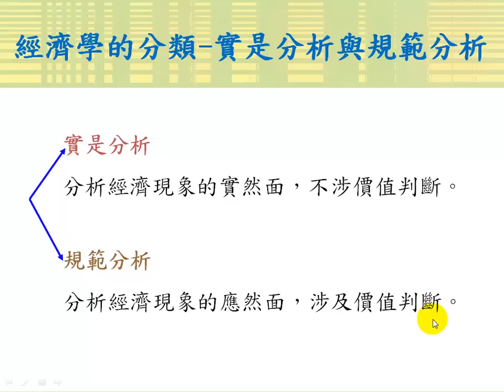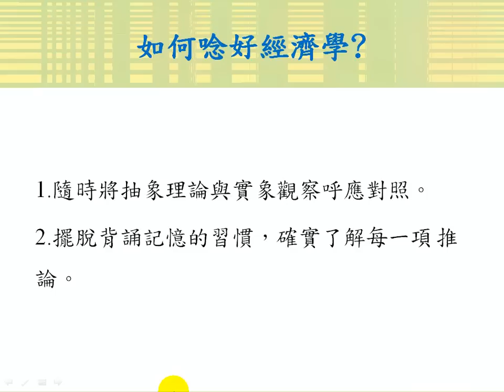經濟學的定義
課程簡介："經濟學的定義"由中華科技大學傅彥凱老師講授，適合剛進入大學新鮮人來觀看，內容重要又簡潔，相信同學看完之後，同學信心大增，對經濟學有初步的認識。
課程難度：
適用對象：